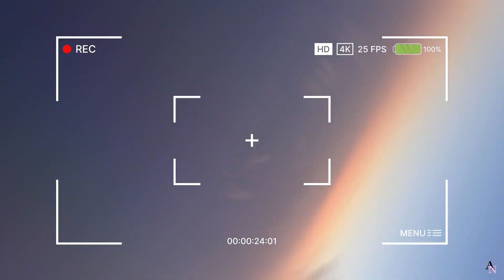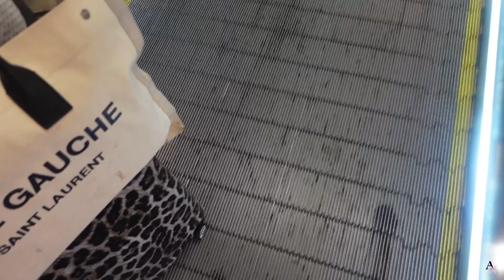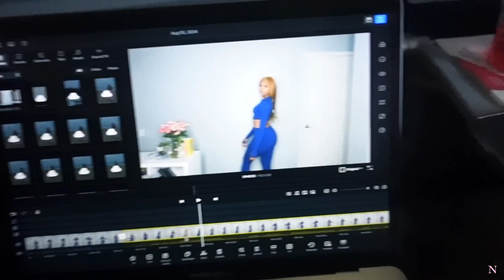Travel VLOG✈️🏝️✨: SFO Amex lounge + Airbnb from H3LL + First day in MIAMI+ packing and MORE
Hey Fam 🩵 , Join me as I fly from San Francisco to Miami kicking off my trip with a stop at the American Express Lounge at SFO! I'll show you the lounge experience, from the food to the vibe, and share my honest thoughts.

XOXO,
AN💋

SOCIAL MEDIA-